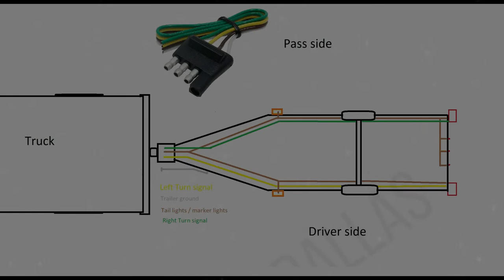4 pin Trailer Wiring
Here is a quick to the point Wiring Diagram on a 4 pin trailer wiring harness.
I dont know how to make this any more simple.. LOL